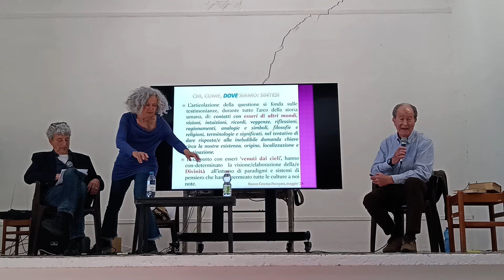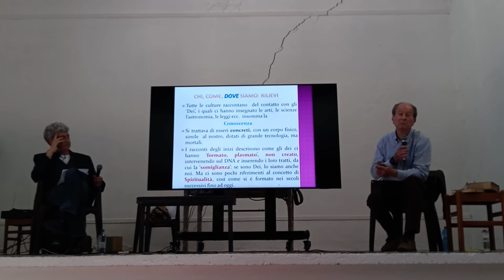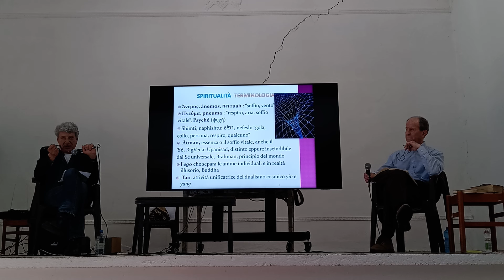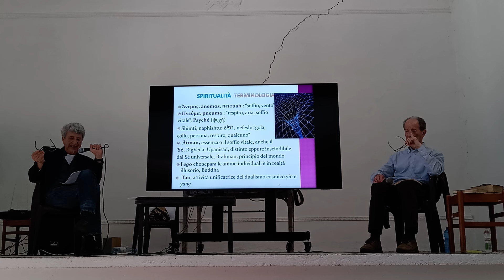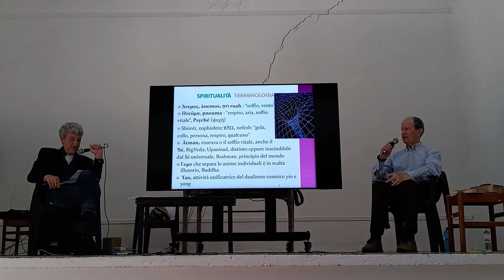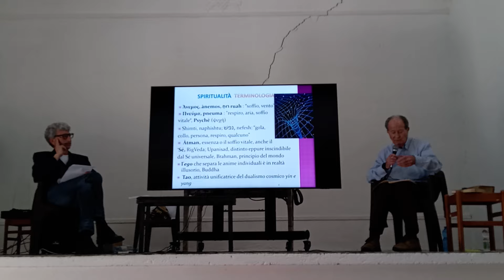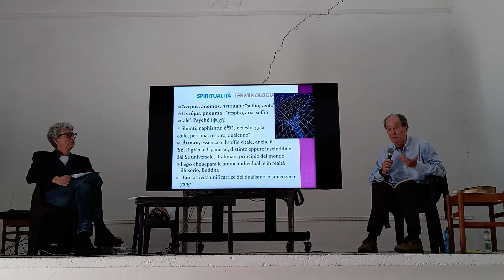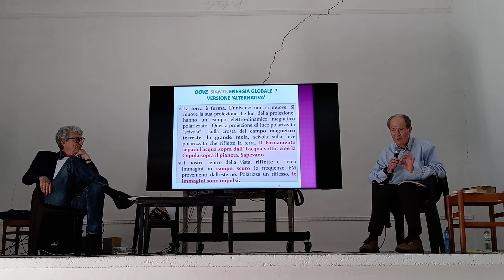Genesi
Conferenza tenuta da Joseph Baroni e Ubaldo Carloni